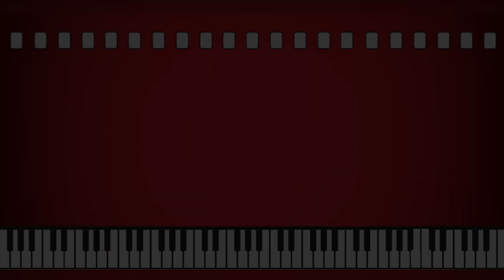FMC 2021 - The way of inspiration#Iceland | Alex Gaglias